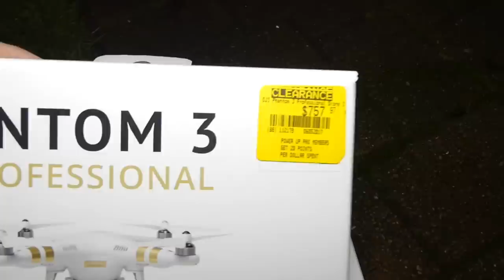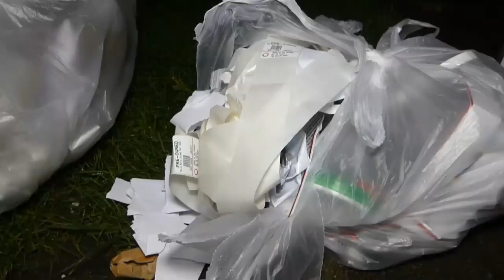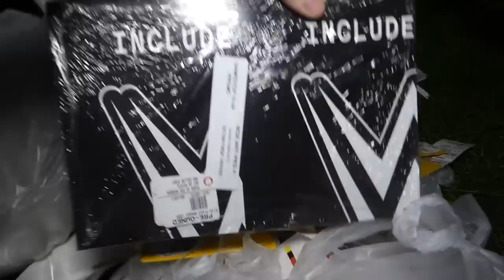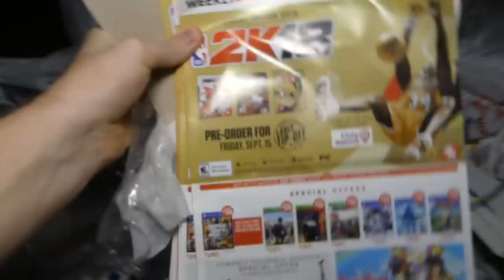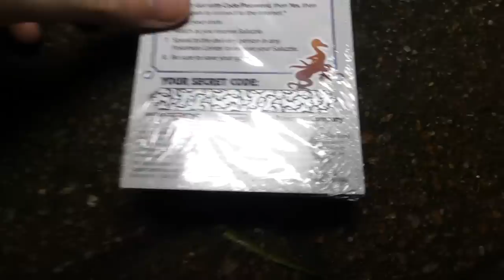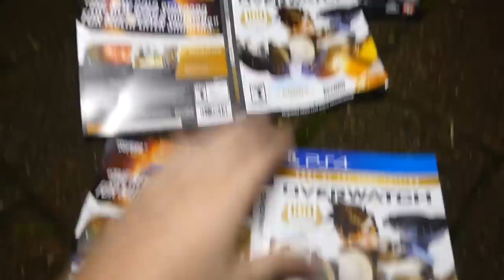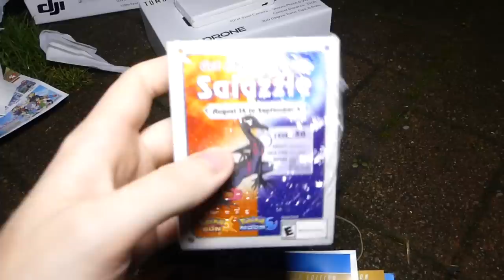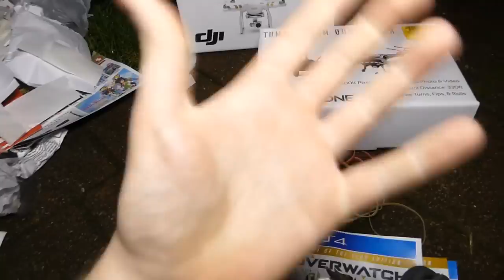!!AMAZING!! Dumpster Dive Gamestop Night #326